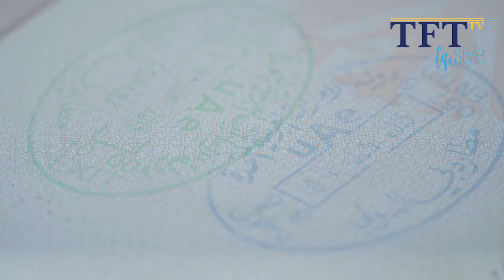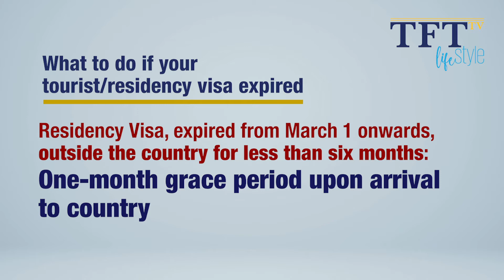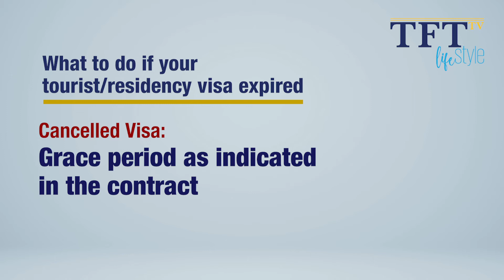TFT Lifestyle TV - What to do if your UAE tourist/residency visa expired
Mga ka-TFT, expired na ba ang inyong mga visa? Sa episode na ito, aming ipapaalam sa inyo ang lahat ng mga maaari niyong gawin sakaling expired na ang inyong mga visa sa UAE.